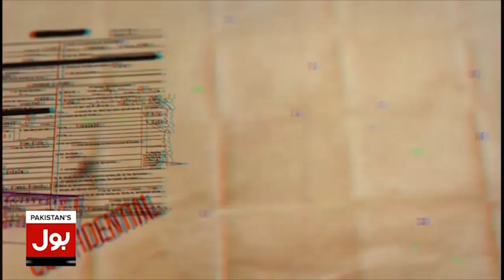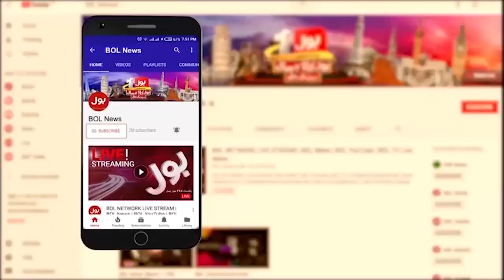Kitchen Budget in Current Inflation | Chef Samiya Asim | Special Discussion on Bol News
How to manage your kitchen with a low budget? Here's how we break down different ideas and tips on how to smartly manage ingredients and the week's menu with given resources.

Watch the exclusive interview from Bol News' morning show, Dunya Bol Hai